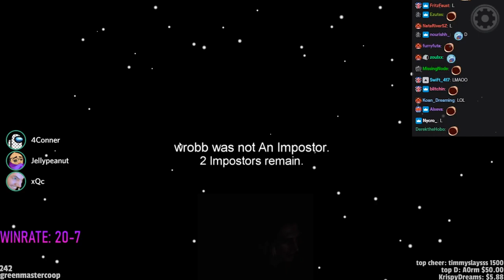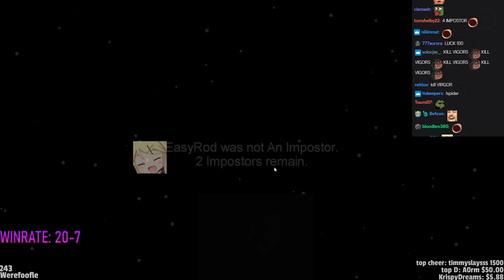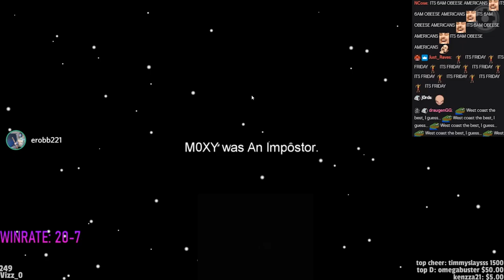xQc MOST HEATED Among Us Game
xQc & friends get into some funny and heated Among Us games